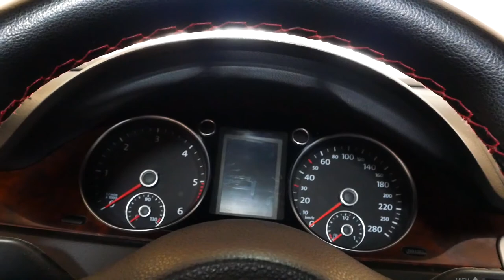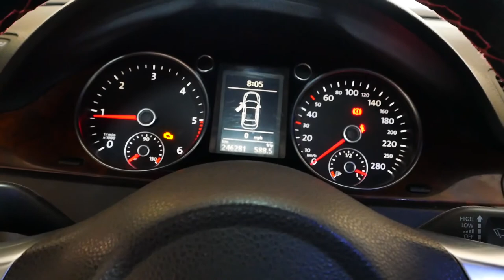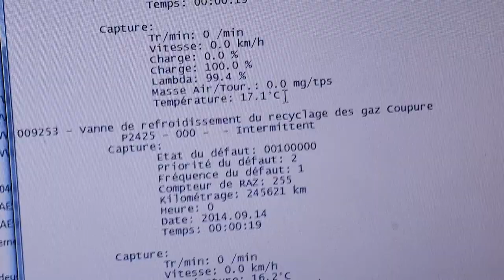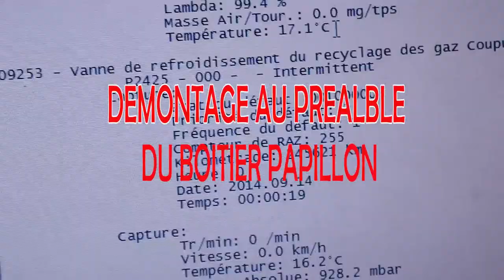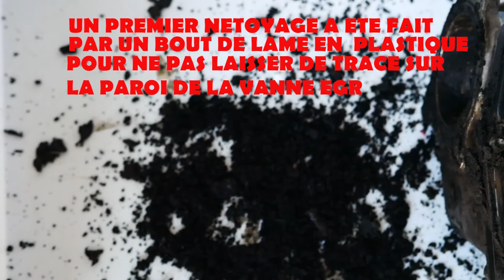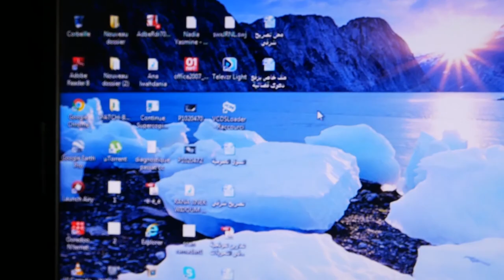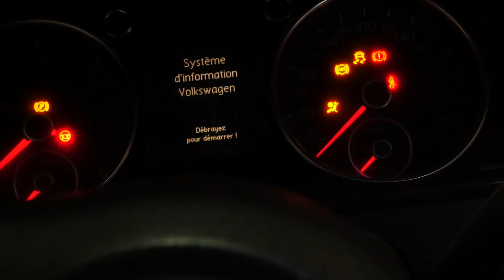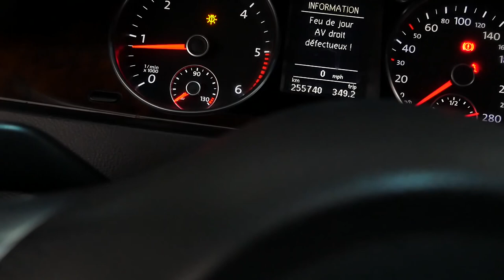VANNE EGR ENTRETIEN ET REPARATION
LE TEMOIN  CHECK ENGINE OU VOYANT MOTEUR EST LA CONSÉQUENCE AUSSI D'UN MAUVAIS FONCTIONNEMENT DE LA VANNE EGR.